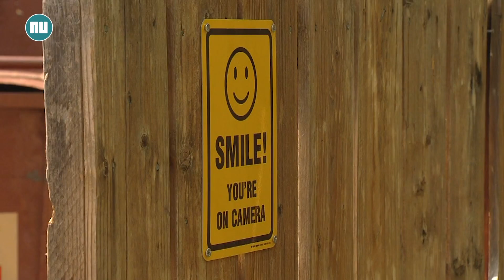Beer rijdt vuilnisbak uit omheinde tuin nabij Denver | NU nl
Een zwarte beer heeft vorige week woensdag eigenhandig een vuilnisbak uit een omheinde tuin nabij Denver gereden. De bewoner deelde onlangs beelden van zijn bewakingscamera, die hij toevallig recent had opgehangen.